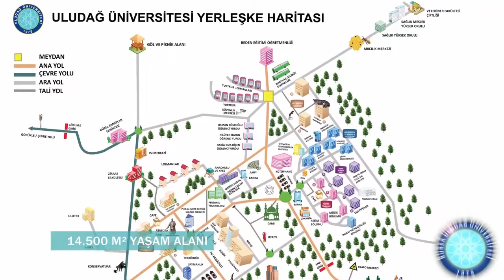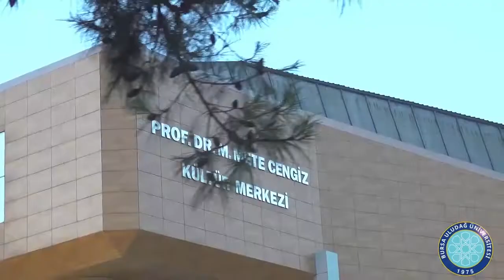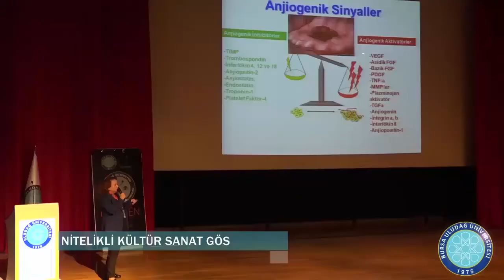Welcome to Bursa Uludag University